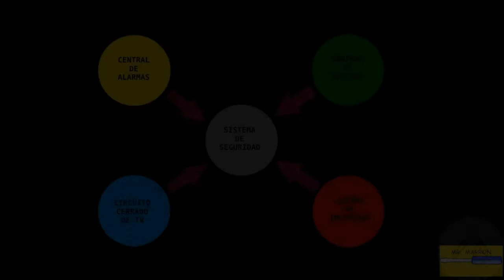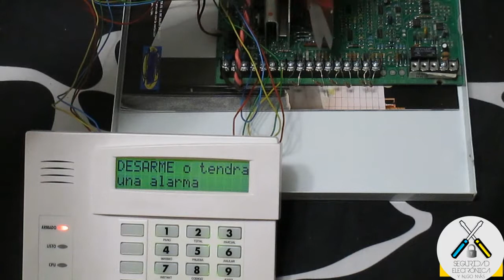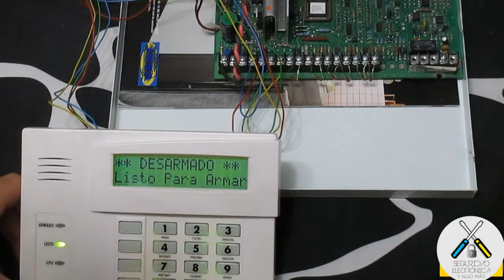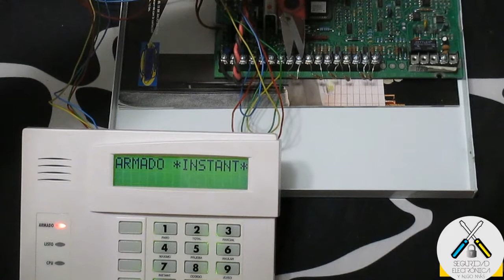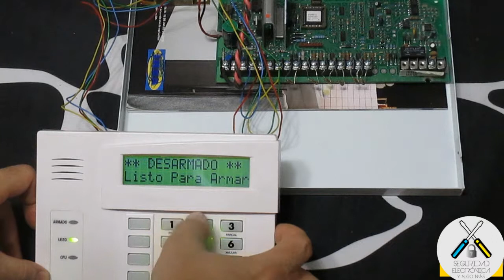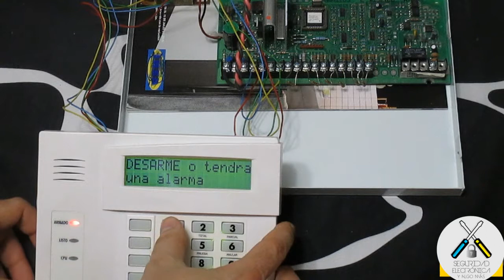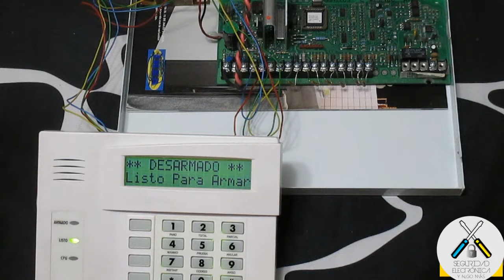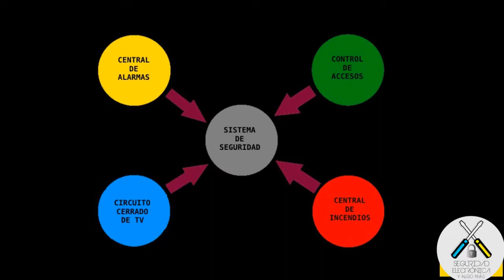🔒 TIPOS DE ARMADO 🔒 TE LOS ENSEÑO ✏️ |HONEYWELL VISTA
En este nuevo tutorial, vamos a explicar los distintos tipos de armado que se pueden poner en una central Vista 12 o Vista 48.
Y tambien realizaremos pruebas reales para que puedan comprobar el distinto comportamiento de las zonas al armar la central de alarmas.